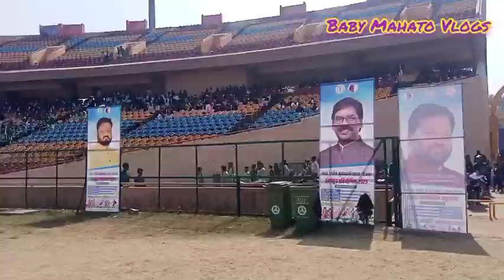Aaj Humlog Park Ghumne gye the// Ranchi Park//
YouTube channel by Baby mahato vlogs